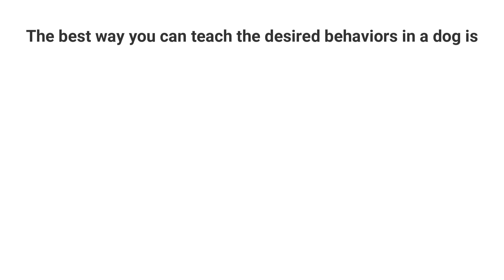Do you want a Great Dane check this !